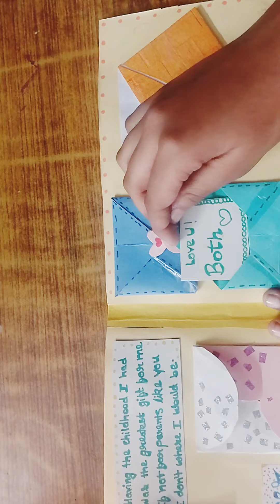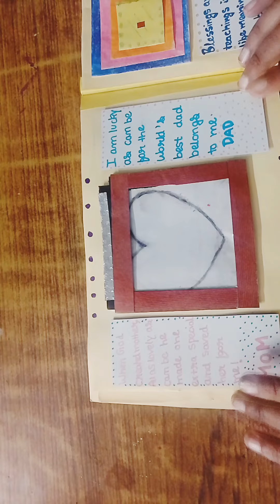DIY easy anniversary card 😍😍 satisfying art || satisfying video art artist 🤩😊